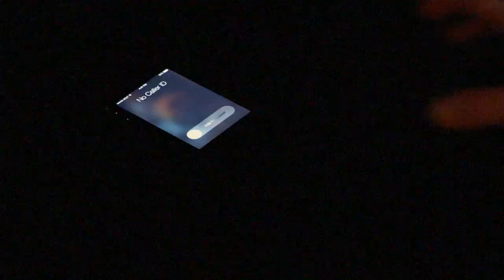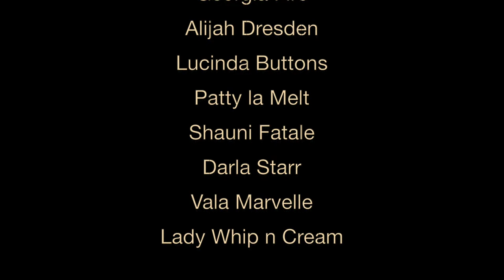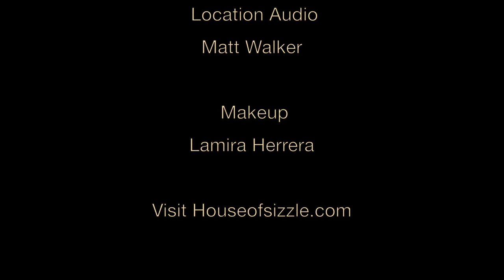The Siren Manor Massacre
Join the cast of the Sizzling Sirens Burlesque Experience for a terrifying night of murder and mayhem as an evil puppet goes on the hunt for burlesque flesh at Siren Manor!

Written by Jay Siren and Nick Coleman
Directed and Edited by Nick Coleman

Starring the Sizzling Sirens Burlesque Experience: Jay Siren, Hubba Bubbles, Sass Herass, Ginger Snatch, Georgia Fire, Salacious Kay, Lucinda Buttons, Shauni Fatale, Darla Starr, Patty La Melt, Lady Whip n Cream and Vala Marvelle

Also Starring: Ngaio Bealum (as himself) and Chris Emery (postman/pizza delivery/cop)

Director of Photography: Joshua Parrera
Line Producer: Mike LaRosa
On site audio: Matthew Walker